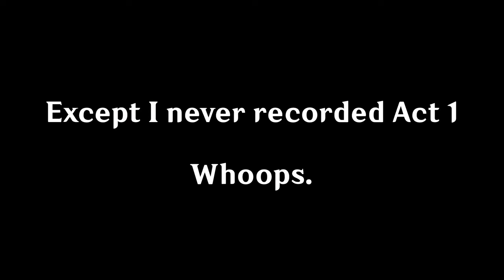Shadows Amidst Snowstorms Act 2 but It's Really Stoopid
I didn't record Act 1. I'm stoopid. But I did record Act 2.

Note that for my playthrough of this story, I just put in the funny bits and pieces, if you want the full story, I'd recommend either playing it for yourself (The game is free!) or look up the full story yourself! Anyways! Please enjoy! :D